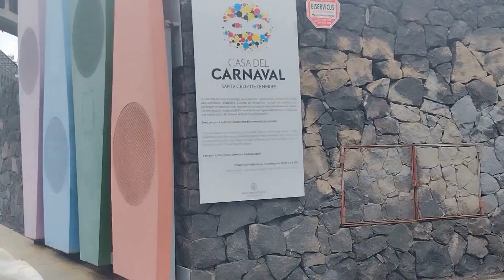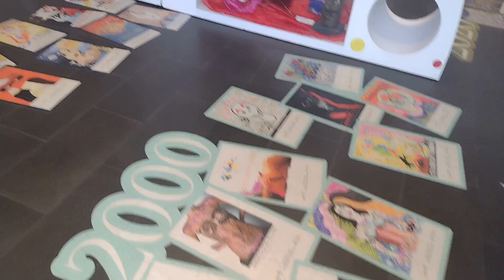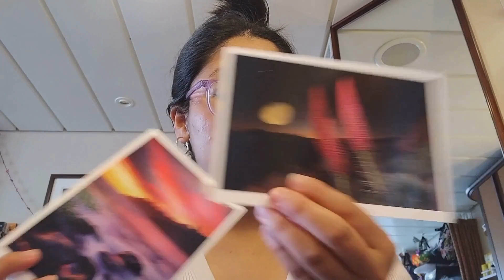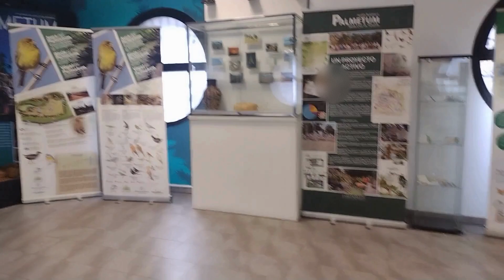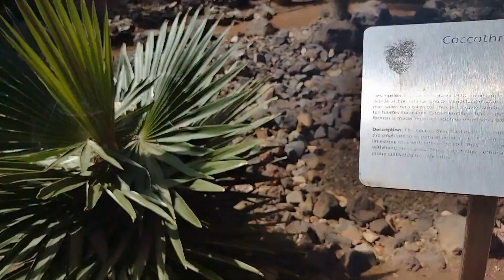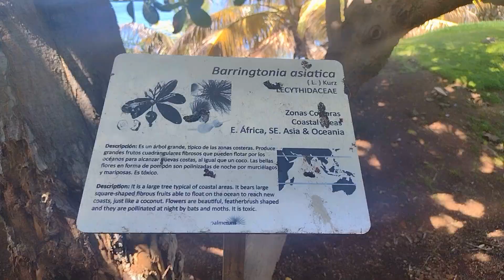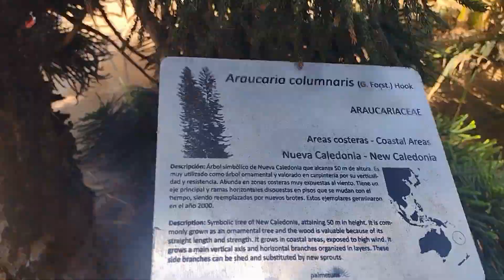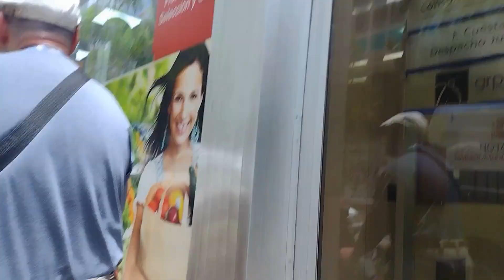Tenerife ~ Carnival Museum, City Exploring, Palmetum.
⋆⁺₊⋆ CREDITS:

This video was made with iMovie and Canva. Please don't reuse the media by contacting the owner. All media belong to the rightful copywriter, original user, and show owner (s).